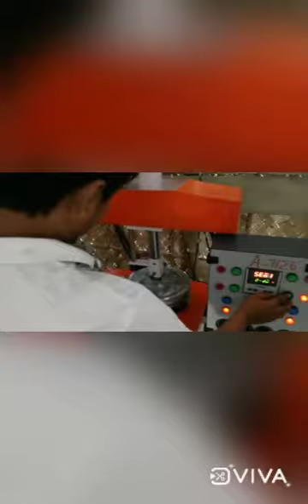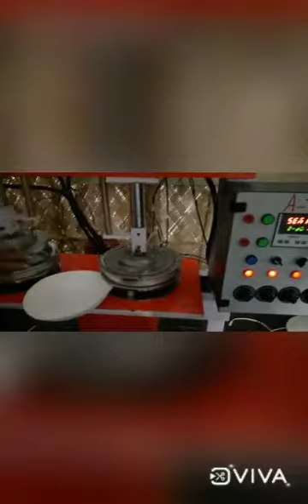hydraulic paper plate machine double die double cylinder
hydraulic double die paper plate machine circle with double cylinder 1 panel board to die one motor  2hp hydraulic tank If interest text to buy call at this number 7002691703